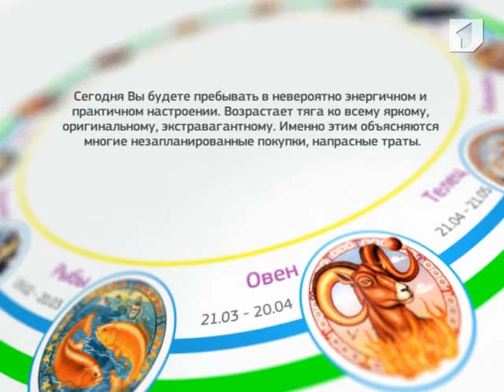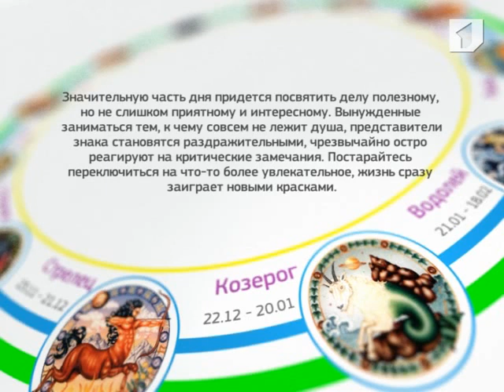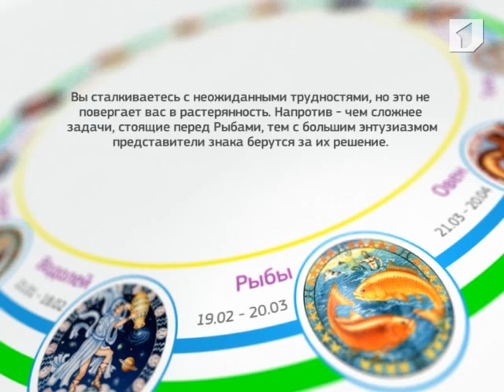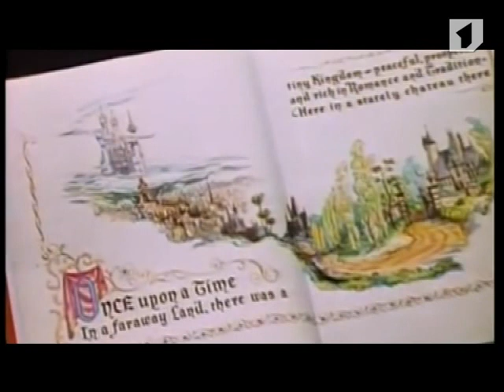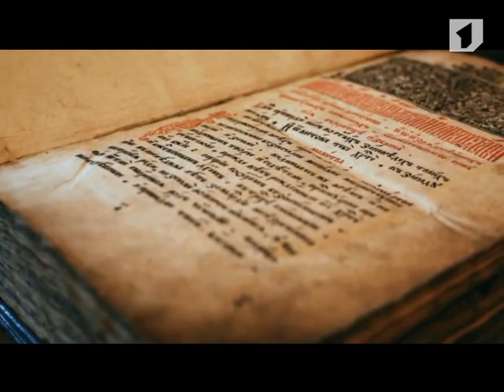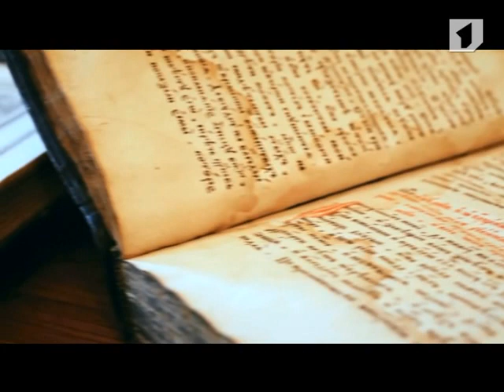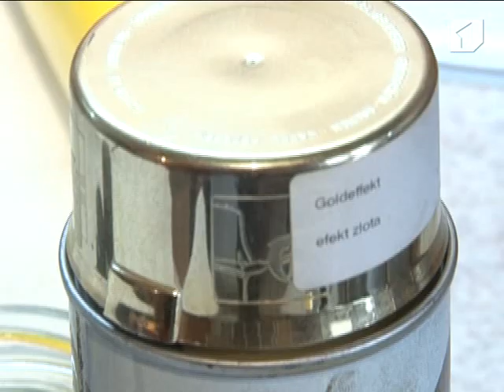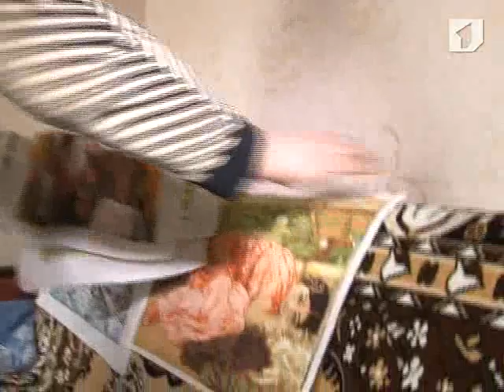Программа «УТРЕННИЙ КОФЕ» (от 11.01.2013)